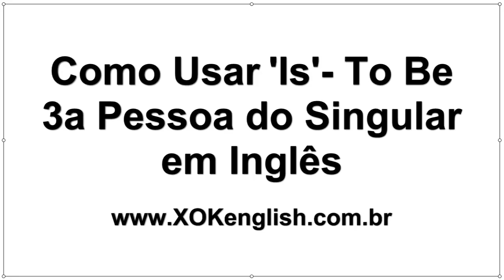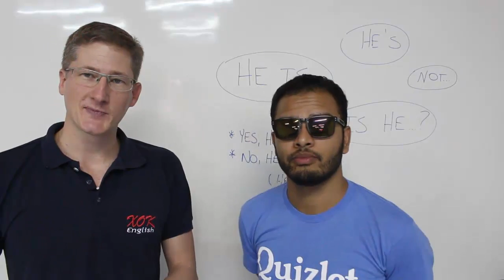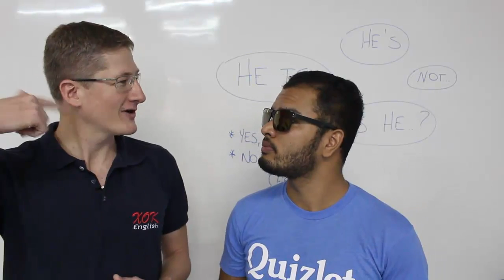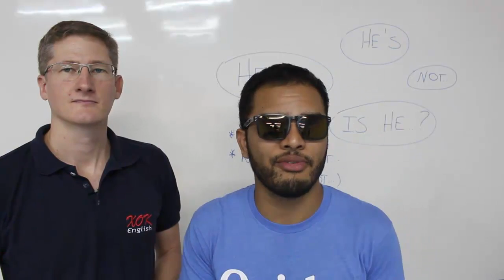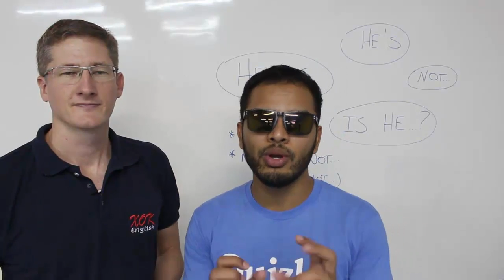Verbo ‘To Be’ na Terceira Pessoa do Singular: ‘He Is’ no Modo Afirmativo, Negativo, e Interrogativo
Você sabe como falar em inglês usando o verbo ‘to be’ na terceira pessoa do singular como ‘He Is…’? Neste video você aprenderá como usar o verbo ‘to be’ no modo afirmativo, negativo, e interrogativo da terceira pessoa do singularcomo ‘he is’. Você poderá praticar indo para

Veja as frases no exercício de transcrição:
• He is an English teacher
• He is a singer
• He is not a doctor
• He is wearing a blue shirt
• He’s not wearing a red shirt
• He isn’t hungry
• He is wearing sunglasses
• Is he American?
• Is he Brazilian?
• Is he a teacher?

Quando você usar o negative, você pode dizer “He’s not…” ou “He isn’t…” ambos são formas contraídas do verbo ‘to be’ na terceira pessoa do singular.

Se tiver dúvidas ou perguntas, deixe um comentário com o seu feedback.

Veja lições de inglês e mini-stories dentro do VIP English Club no

Entre Em Contato
Xok English - Escola de Inglês
Rua amazonas, 60, centro -
Imperatriz-MA

Acesse se quiser mais informações sobre como aprender inglês para iniciantes ou se seu nível for intermediário